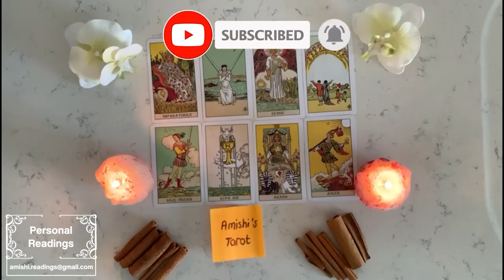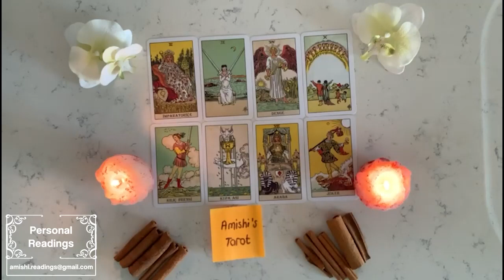PISCES 💗 THE PERSON WHO DIDN’T WANT YOU NOW WANTS A RELATIONSHIP, HERE THEY COME RUNNING !! 🏃🏻‍🏃